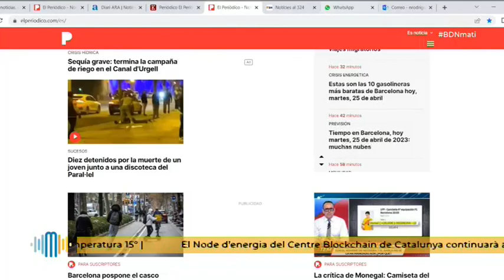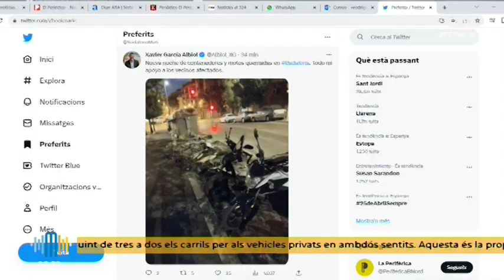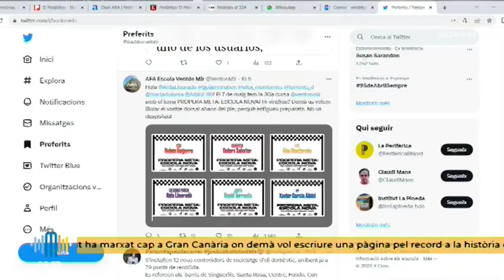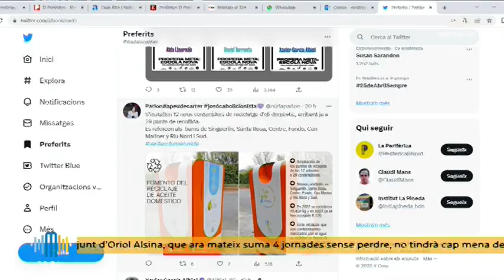Badalona Matí 25 d'abril de 2023